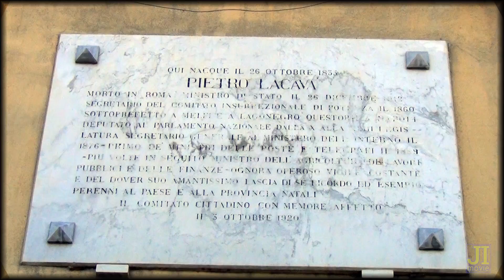Corleto quanto mi manchi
Panoramica turistica di Corleto Perticara (PZ)